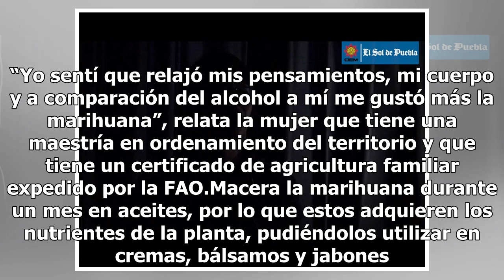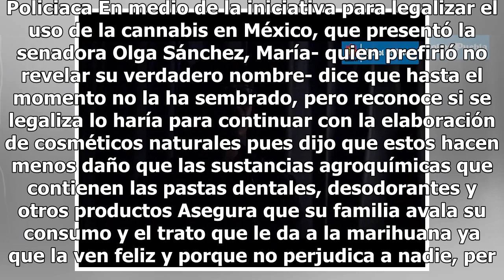[Video] Tiene una maestría y hace cosméticos con marihuana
María lleva 15 años consumiendo marihuana, casi la mitad de su vida. Fue su círculo de amistades que tenía a los 17 años el que la acercó a esta “plantita mágica”, como ella la llama. La probó por curiosidad, dice. Actualmente no la fuma, se dedica a elaborar cosméticos y jabones naturales para su u...